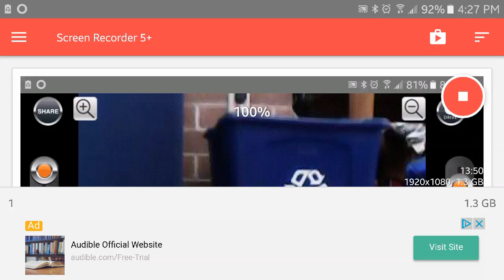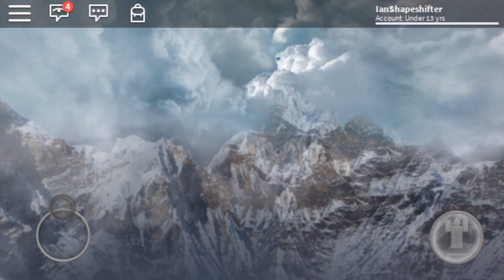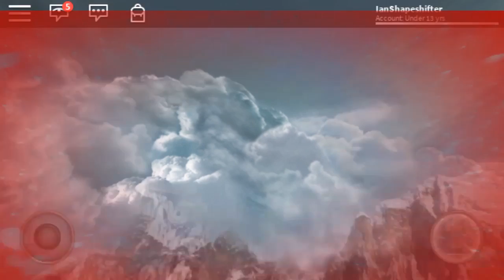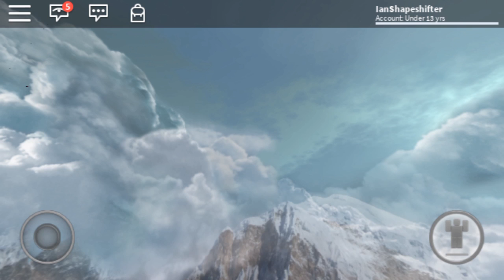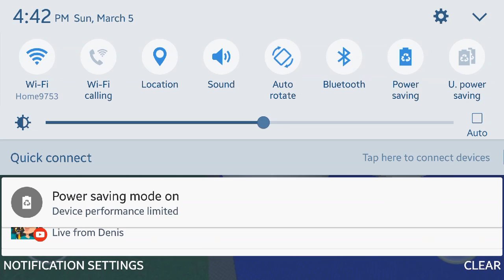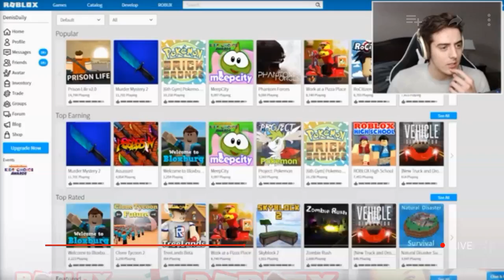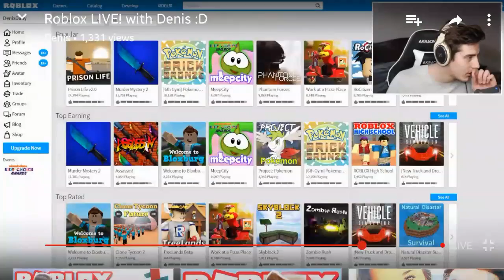999,999,999 FEET SLIDE!|ROBLOX series|episode #2